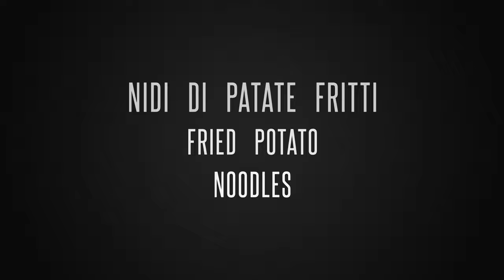Ricetta di nidi di patate fritti di InCucinaconLori 🔔 Fried potato nests recipe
Nidi di patate fritti di InCucinaconLori 🔔 Fried potato noodles